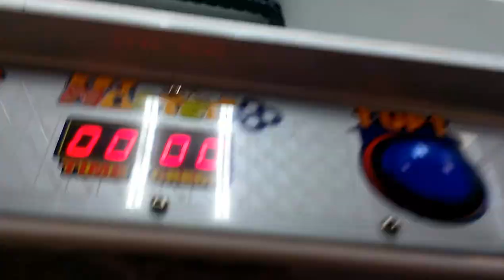SEGA KEY MASTER MACHINE@VILLAGE SQUARE MALL MORE SKITTLES PLEASE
TODAY I HEAD OVER TO MY LOCAL VILLAGE SQUARE MALL TO FACE THE FAMOUS SEGA KEY MASTER  i hope u enjoy